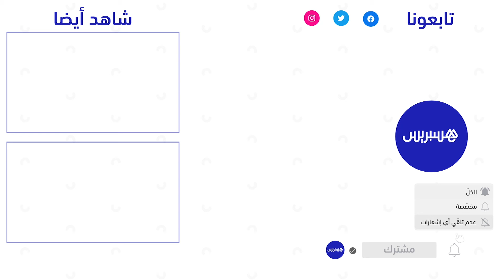بينها تقنين "حق الكد والسعاية".. "الوصايا العشر" للحزب الاشتراكي الموحد من أجل تعديل مدونة الأسرة